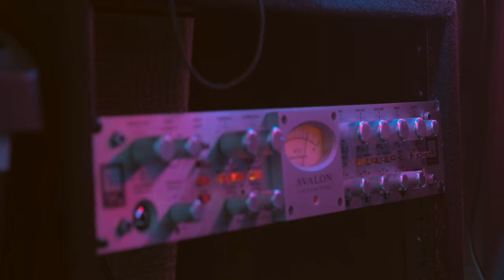TREPAC VLOG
Trepac Vlog follows Dice Cannon & Juice Cannon behind the scenes to create the mixtape TREPAC